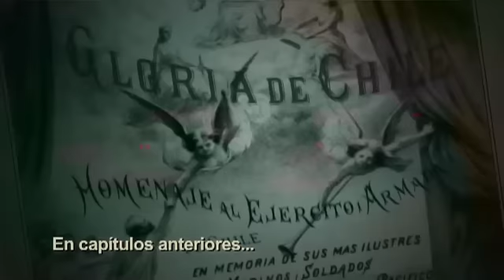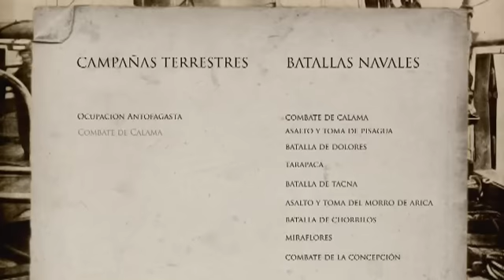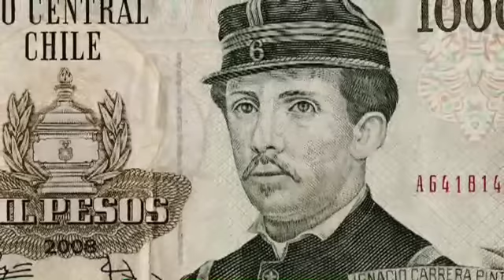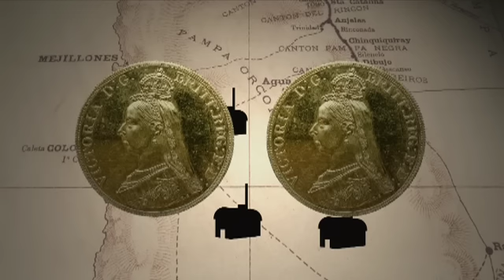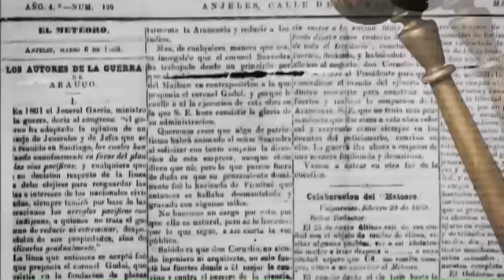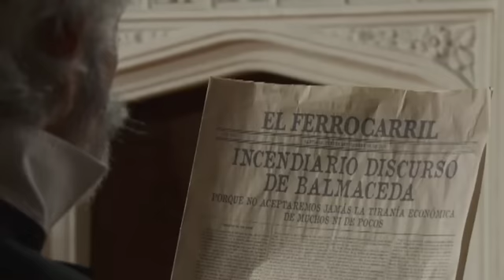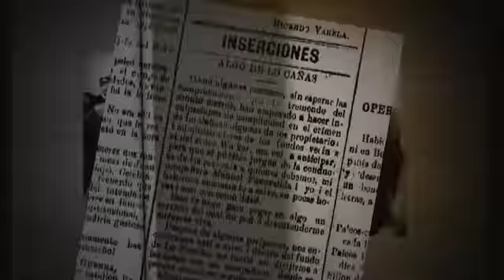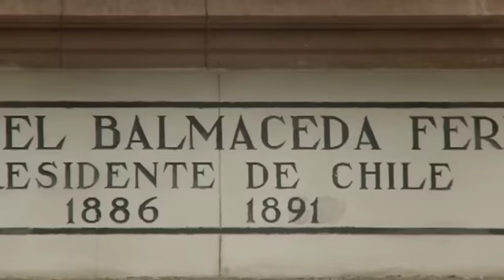Algo habrán hecho por la historia de Chile capítulo 7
Te invitamos a ver los capítulos de Algo habrán hecho, serie dedicada a la historia de Chile desde la Conquista hasta la primera década del siglo XX. En este séptimo capítulo, la tensión entre Chile, Perú y Bolivia por las valiosas tierras del guano y el salitre conduce a la Guerra del Pacífico. Conoce las principales batallas y combates navales del conflicto, las consecuencias de la guerra en la explotación minera y la nuevos límites territoriales que se fijaron. También, la violencia contra el pueblo mapuche que supuso la llamada pacificación de la Araucanía, la llegada de José Manuel Balmaceda al poder y el estallido de la Guerra Civil de 1891.
Todos los derechos son reservados TVN©